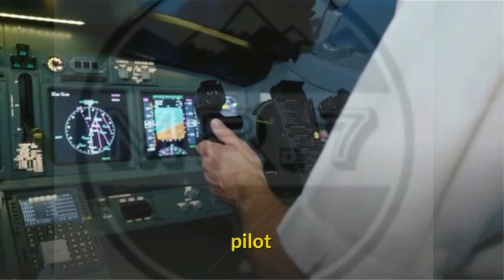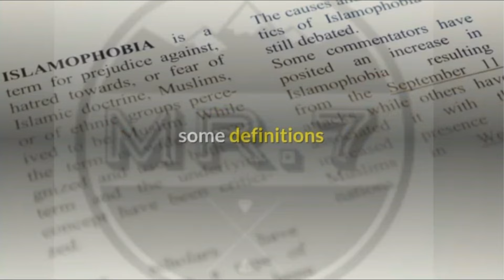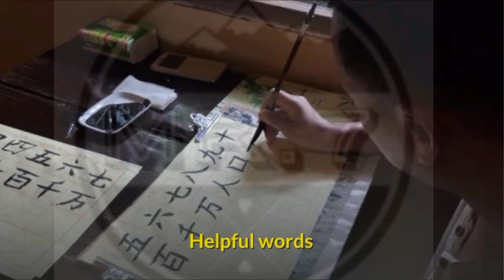English zone, Just listen, Grade 4 Unit 1 lesson A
In this channel we are trying to make English more easy for our students by many ways like listening videos about greetings, questions, conversations, comprehensions and trying converting the curriculum's vocabulary & and expressions into simple videos. If you want to speak English  confidently like native speakers you must first listen to English like native speakers, Can you think how much English words that native speaker listened to ? Can you imagine how much English words that native speaker listened to just today ?